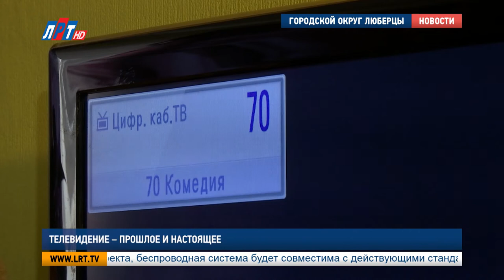Телевидение - прошлое и настоящее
21 ноября - Всемирный день телевидения. Этот праздник отмечают не только работники тв-индустрии, но и те, кто не представляет своей жизни без любимых фильмов и программ. Каким было телевидение в прошлом и каким стало сейчас? Наш корреспондент Луиза Егиазарян провела параллель между черно-белым и цветным изображением.